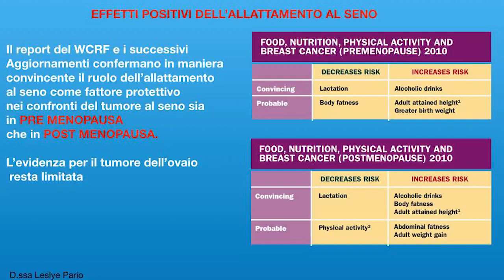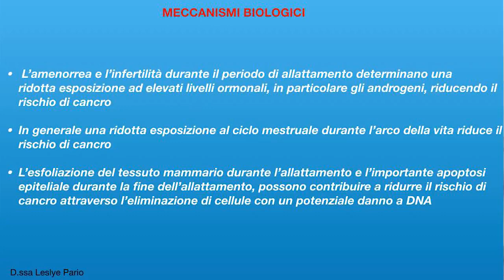ALLATTARE AL SENO ALMENO I PRIMI 6 MESI DI VITA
ALLATTARE AL SENO PER ALMENO 6 MESI.
Amici di Liguria web tv bentornati a questa nuova puntata di Cambia vita con Calma come vedete oggi sono da sola in questa puntata perché continuiamo a trattare delle raccomandazioni per l'alimentazione per la prevenzione oncologica e lo stile di vita elaborate dagli scienziati del WCRF; oggi in particolare parliamo dell'importanza di allattare al seno per almeno i primi sei mesi di vita del bambino e questo perché ha un effetto protettivo, sia per il neonato contro lo sviluppo successivo di eventuali patologie, in quanto rafforza le difese immunitarie, aiuta la flora batterica intestinale con una serie di ricadute positive sul suo benessere ed anche per la mamma per diversi fattori: prima di tutto perché aiuta la perdita di peso dopo il parto. Durante l'allattamento si hanno bisogno di 500 calorie in più al giorno e quindi questo aiuta la perdita di peso dopo il parto. Inoltre ci sono evidenze scientifiche che dimostrano che l'allattamento al seno aiuta la prevenzione del tumore al seno, sia nelle donne in pre che in post menopausa: questo perché durante l'allattamento non si ha il ciclo mestruale e quindi non si ha la produzione di ormoni relativi al ciclo mestruale e questo rappresenta un fattore protettivo contro l'insorgenza di questo tipo di tumore. L'esfoliazione del tessuto mammario durante l'allattamento favorisce la perdita di quelle potenziali cellule con un danno al DNA e probabili responsabili di questo tipo di tumore. Per tale motivo anche l'organizzazione mondiale della sanità e il ministero della salute invitano proprio ad allattare al seno i bambini e non c'è un limite di tempo, anche fino ai due anni o fino a quando mamma e bambino lo desiderano. E' importante durante l'allattamento nutrirsi in maniera adeguata ed introdurre la giusta quantità di sali minerali, proteine, acidi grassi essenziali questo per dare il giusto apporto al bimbo; in caso contrario può succedere di non produrre abbastanza latte, senza però necessariamente influire sulla composizione del latte materno. Quindi è importante che una donna, che sta allattando, si nutra in maniera adeguata anche in base al suo indice di massa corporea, al suo peso e perché questo agirà come protezione di mamma e bimbo da eventuali patologie.
Ritenevo assolutamente importante darvi questa informazione perché è una raccomandazione del fondo mondiale per la ricerca sul cancro. Se questo video è stato interessante vi chiedo di condividerlo, di mettere un mi piace e se avete delle domande vi invito a farle alla redazione mandando un'email proprio all'indirizzo che vedete in sovraimpressione e noi ci vediamo alla prossima puntata di Cambia Vita con Calma. Un abbraccio.